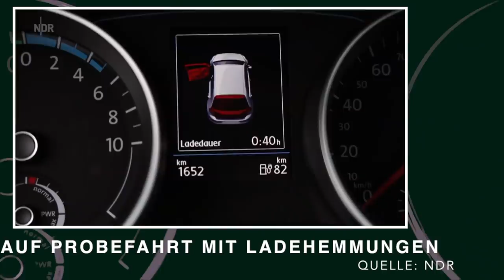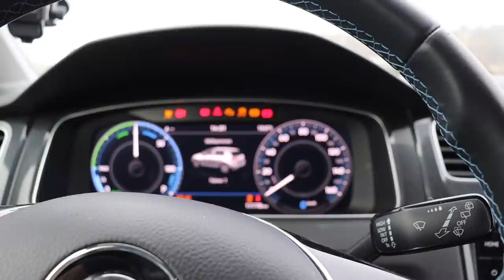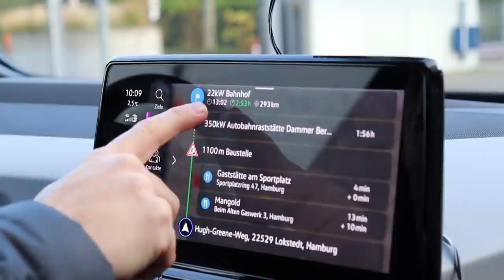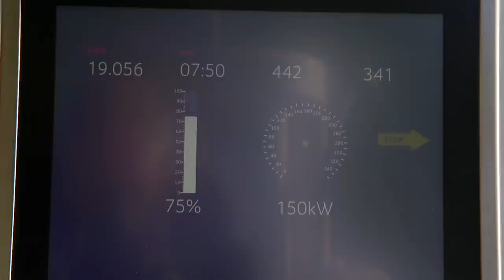Elektroauto Test mit Ladehemmungen? | Was die Presse nicht zeigt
Wenn die Presse wieder Elektroautos testet und mit Ladehemmungen titelt, dann dreht sich die Welt wieder ein Stückchen langsamer für die Elektromobilität.

Alltagstauglich oder stundenlang wegen Problemen mit den Ladekarten in der Kälte an einer Ladestation auf Hilfe warten?
Mit einem VW E-Golf für 300 Kilometer ganze 8 Stunden unterwegs zu sein war sicher nicht der Plan als sich Christian Papesch und Philipp Kafsack von Hamburg nach Bad Bentheim aufmachten.